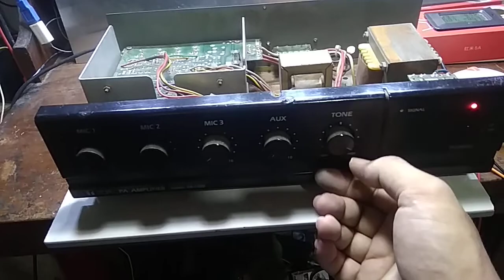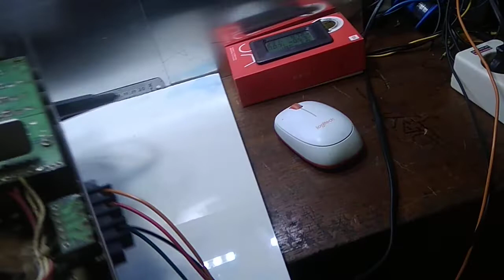review power amplifier Toa ZA1025 ( part #1)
Di video saya melakukan review terhadap power amplifier legendaris yaitu Toa model ZA1025.
Divideo ini juga saya juga melakukan test input musik, juga test dengan input mic atau test vocal.

Power Amplifier Toa ZA1025 ini mempunyai kapasitas 25W, pada terminal output speaker toa za1025 ada tap com - 4 ohm - 8-16 ohm - 100V.
tap speaker yang 100V ini adalah untuk mencatu speaker dengan trafo matching, jadi hanya boleh untuk speaker atau corong dengan trafo matching.
Mengapa Toa ZA1025 ini dilengkapi dengan output 100V, agar bisa digunakan untuk membunyikan speaker kolom / speaker ceiling, juga corong atau horn yang dilengkapi dengan trafo matching, tujuannya adalah dengan sistem penyaluran audio 100V, maka sinyal audio dari power amplifier tidak hilang habis karena jarak amplifier dan speakernya jauh.
Meskipun hanya 25W output, namun sesuai dengan karakter power amplifier yang memakai trafo OT, suara yang dihasilkan oleh power amplifier za1025 ini sudah sangat kencang, cukup untuk membunyikan corong horn berkapasitas 15 watt sebanyak 2 buah.

Perbedaan ZA1025 dan ZA230
Saat ini, pabrik Toa sudah memperbarui line productnya dan versi update dari ZA1025 adalah Toa ZA230W.
Berikut spesifikasi Toa ZA230:

Power Amplifier ZA-230W TOA

Power Source 240 V AC, 50 Hz
Rated Output 30 W
Power Consumption 34 W (AC operation at EN60065)
Distortion 1 % or less at 1 kHz, 1/3 rated power
Input MIC 1: -60 dB* (1.0 mV), 600 Ω, Unbalanced, Equivalent to 5-pin DIN Type
MIC 2: -60 dB* (1.0 mV), 600 Ω, Unbalanced, Equivalent to phone jack Type
AUX 1, 2: -20 dB* (100 mV), 10 kΩ, unbalanced, RCA pin jack
Output Speaker out: Floating balanced
High impedance: 330 Ω (100 V)
Low impedance: 4 Ω (11 V)
S/N Ratio 60 dB or more (MIC 1, 2)
70 dB or more (AUX 1, 2)
Tone Control Bass: -10 dB at 100 Hz
Treble: -10 dB at 10 kHz
Muting MIC 1 overrides other Mic input and AUX inputs with 0 - 30 dB attenuation,
attenuation by switch
Indicator Power LED, Signal LED
Finish Panel: ABS resin, black Hair Line
Case: Steel plate, black
Dimensions 350 (W) × 105 (H) × 240 (D) mm (13.78" × 4.13" × 9.45")

- Rated output ZA1025 adalah 25W, sedangkan rated output ZA230 lebih besar sedikit, yaitu 30W.
- ZA1025 mempunyai 3 input mic, dan 1 input jack TRS mono AUX, sedangkan pada ZA230 dilengkapi dengan input  jack RCA stereo,
tentunya ini ada maksudnya, karena kebanyakan komsumen perlu menghubungkan sumber musik ke amplifier, kalau tetap seperti pada model lama ZA1025, itu agak sedikit menyusahkan karena konsumen harus menyediakan kabel converter dari jack 3.5mm dan atau jack input RCA ke jack standard toa lama yaitu standard jack TRS.
- Desain faceplate power amplifier diperbarui pada za230, saya kira material masih sama, berbahan plastik ABS tebal yang kokoh.

Tentunya ZA1025 ini satu generasi dengan ZA150, hal ini tampak dari desain faceplate box power yang serupa, dan desain knob potensionya.

review power amplifier Toa Z1025 (part #2), review power amplifier Toa Z230 (part #2)
review power amplifier Toa kelas 25w (part #2), review power amplifier kelas 30W (part #2)